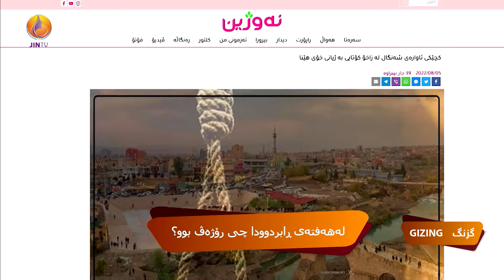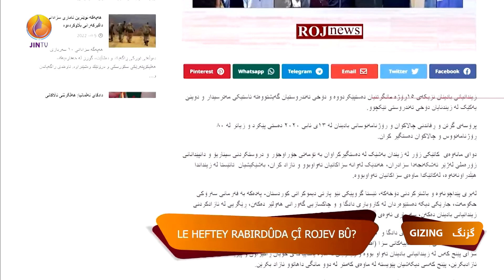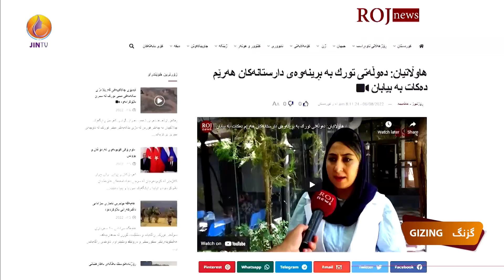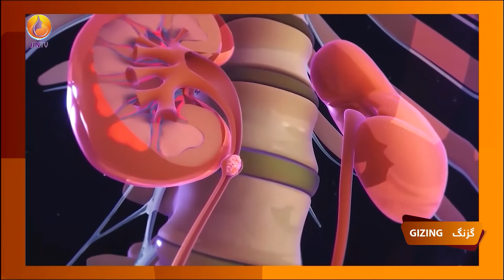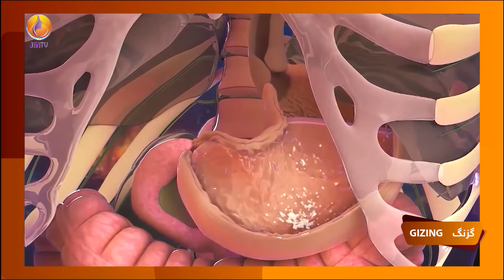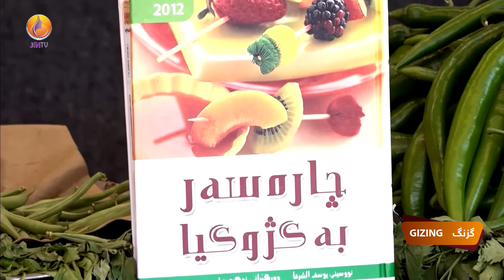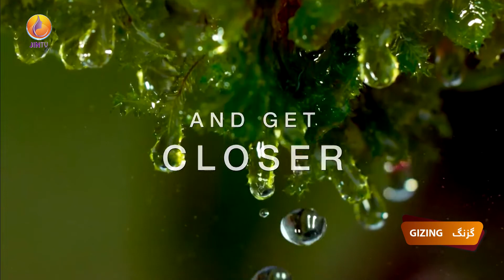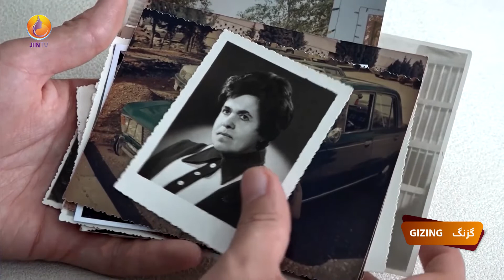چۆن چارەسەری نەخۆشیەکانمان لە ڕێگای ڕووەکە سروشتیەکانەوە بکەین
لە بەرنامەی گزنگدا، سەمیرە سەعید - چارەسەرکاری سروشتی، باس لە چارەسەرکردنی نەخۆشیەکان دەکات لە ڕێگای گیا دەرمانەوە
پێشکەشکار: لاڤین مەحمود - ئەڤین نەسرین
ئێمە لە: